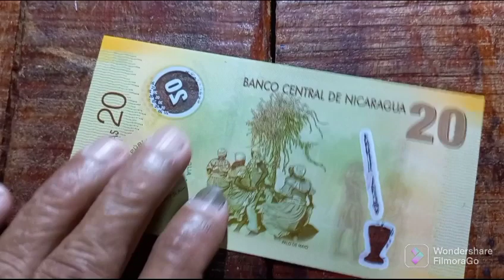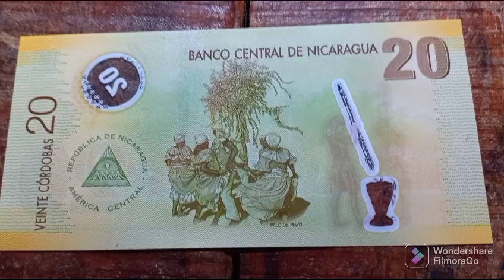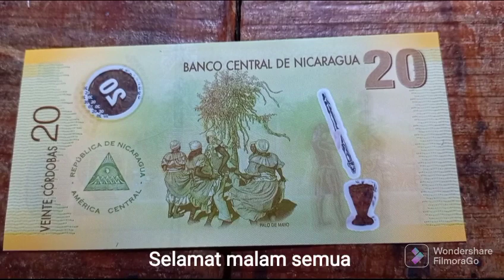Banknote polimer 20 Cordobas Nicaragua tahun 2007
Hobi dan perkongsian untuk peminat numismatik, matawang sebuah negara Republik di Amerika Tengah .Wang polimer baru negara Nicaragua  bernilai 20 Cordobas keluaran tahun 2007.